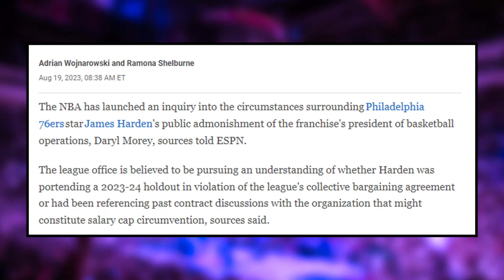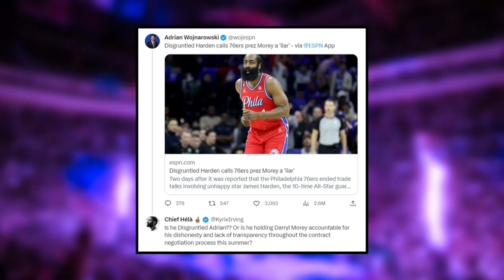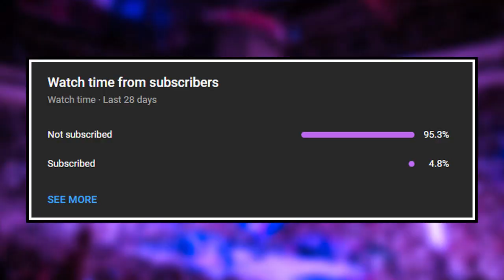The NBA is Stepping in...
James Harden fills our news feeds once again, and now the NBA is stepping in! What does this mean for the Sixers organization and for Harden himself? Break it all down with Sixers Digest co-host Casey Brennan for all the coverage on this ongoing saga!